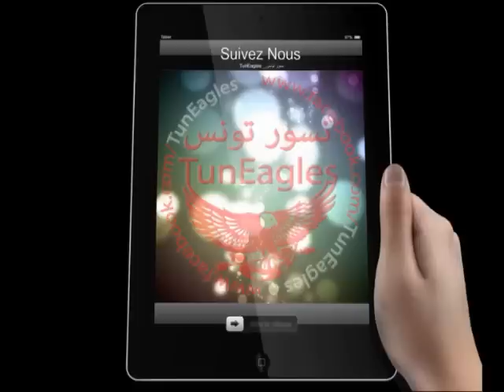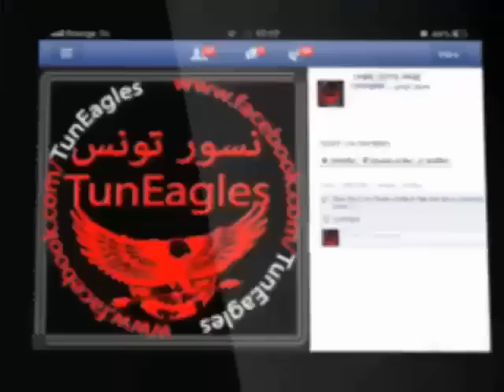معز بن غربية يكذب و يتطاول على طارق ذياب